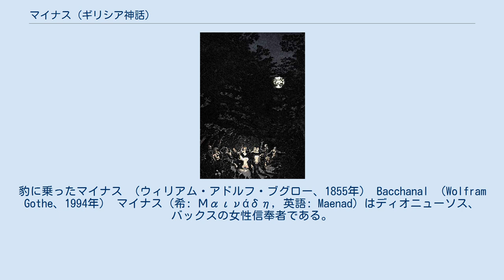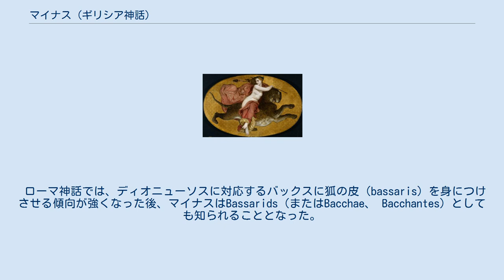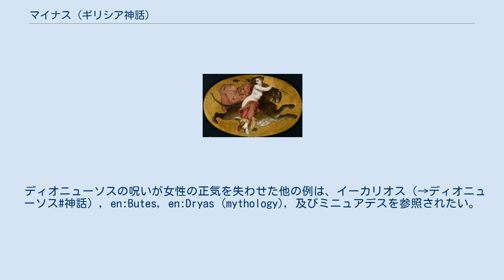マイナス (ギリシア神話)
豹に乗ったマイナス （ウィリアム・アドルフ・ブグロー、1855年） Bacchanal （Wolfram Gothe、1994年） マイナス（希: Μαινάδη, 英語: Maenad）はディオニューソス、バックスの女性信奉者である。
ギリシア神話、ローマ神話に登場する。
マイナデスはμαινάςの複数形。
従って、現代語で熱狂した者を指す「マニア」と同語源である。
 マイナスは「わめきたてる者 」を語源とし、狂暴で理性を失った女性として知られる。
彼女らの信奉するディオニューソスはギリシア神話のワインと泥酔の神である。
ディオニューソスの神秘によって、恍惚とした熱狂状態に陥った女性が、暴力、流血、性交、中毒、身体の切断に及んだ。
彼女らは通常、キヅタ（常春藤）でできた冠をかぶり、子鹿の皮をまとい、テュルソスを持ち運んでいる姿で描かれる。
そこで未開時代に見合った粗野で奔放な踊りを踊る。
 ローマ神話では、ディオニューソスに対応するバックスに狐の皮（bassaris）を身につけさせる傾向が強くなった後、マイナスはBassarids（またはBacchae、 Bacchantes）としても知られることとなった。
 説話におけるマイナスの振舞はエタノールの酩酊作用を説明しようとしたものである。
エタノールは時として、素面ではとてもできないような破廉恥な所行の原因となる。
 エウリピデースの悲劇、『バッコスの信女』の中で、テーバイのマイナデスが自分を崇拝しないということで、ペンテウスがディオニューソス崇拝を禁じた所、マイナデスに殺されてしまった。
ディオニューソスはペンテウスの従兄弟だったのだが、彼をマイナデスの待つ森に誘き寄せた。
そこでマイナデスはペンテウスを切り裂き、バラバラにした。
マイナデスの中には母親アガウエーもまじっており、彼女がわが子の首を切り落とす場面がクライマックスである（その首はライオンのものと信じられていた）。
 マイナデスの一党はオルペウスも殺した。
 ギリシア芸術において、水とワインを混合する時に用いる混酒器（クラテール）にディオニューソスと戯れるマイナデスがしばしば描かれた。
そこでは熱狂したマイナデスが林を駆け、たまたま出会った動物を八つ裂きにし皆殺しにする場面が描かれている。
 ディオニューソスの呪いが女性の正気を失わせた他の例は、イーカリオス（→ディオニューソス#神話）, en:Butes, en:Dryas (mythology), 及びミニュアデスを参照されたい。